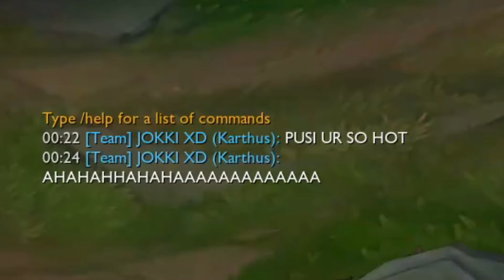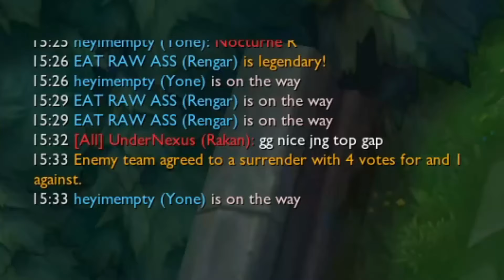I STILL WENT PERFECT KDA AGAINST AN ANTI-RENGAR TEAM COMP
0:00 - Game 1
6:31 - Game 2
11:55 - Outro